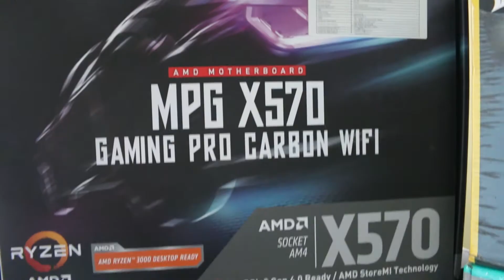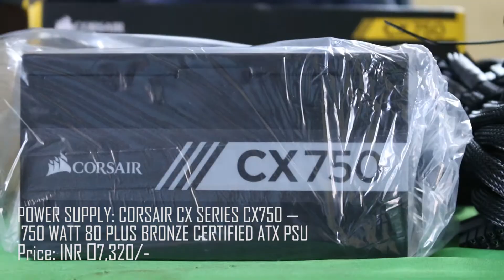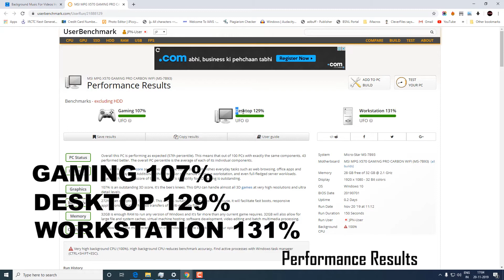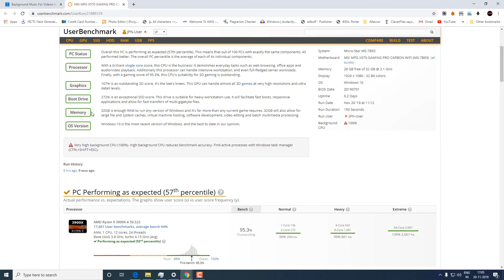PC Build For Gaming And Video Editing 👉 Video Editing PC Build Top Video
If you're interested to learn about pc build for gaming and video editing 2020,

This video is about pc build for gaming and video editing 2020   but also try to cover the following subject:
-video editing pc build
-budget video editing pc
-video editing pc build 2020

Youtube is the best website to go when looking for videos about pc build for gaming and video editing 2020.
Pc build for gaming and video editing 2020 is obviously something that interests you and other individuals so i made this video .

This YouTube channel has various other similar videos about video editing pc build, budget video editing pc and video editing pc build 2020
Have i answered all of your concerns about pc build for gaming and video editing 2020?
 individuals who looked for video editing pc build likewise looked for budget video editing pc.

TOTAL BUDGET: 1.8 (180,000) lakhs or {0.18 million}

ALL PARTS:
( ordered from amazon, mdcomputers & vedantcomputers )

1. CPU: AMD RYZEN 9 3900X PROCESSOR (UPTO 4.6 GHz / 70 MB CACHE)
Price: ₹51000/-

2. GPU: PowerColor RED Devil Radeon RX 5700 XT DirectX 12 AXRX 5700 XT 8GBD6-3DHE/OC 8GB 256-Bit GDDR6 PCI Express 4.0 CrossFireX Support ATX Video Card
Price: ₹47,950/-

3. MOTHERBOARD: Msi MPG X570 Gaming Pro Carbon WiFi Motherboard (AMD Socket AM4/Ryzen Series CPU/Max 128GB DDR4 4400MHz Memory)
Price: ₹23,925/-

4. POWER SUPPLY: CORSAIR CX SERIES CX750 — 750 WATT 80 PLUS BRONZE CERTIFIED ATX PSU
Price: ₹7,320/-

5. HDD: Western Digital 2TB Blue Desktop Internal Hard Drive (WD20EZAZ)
Price: ₹4,350/-

6. CABINET: Deepcool Matrexx 70 ADD-RGB 3F (E-ATX) Mid Tower Cabinet and Tempered Glass Side Panel (Black)
Price: ₹8,850/-

7. RAM: Corsair CMD32GX4M2C3200C16 Desktop Ram Dominator Platinum Series 32GB (16GBx2) DDR4 3200MHz
Price: ₹16,399/-

8. SSD: Samsung 970 EVO Plus 250GB M.2 NVMe Internal SSD (MZ-V7S250BW)
Price: ₹6,390/-

9. COOLER: DEEPCOOL Castle 240 RGB All In One 240mm Cpu Liquid Cooler (DP-GS-H12L-CSL240RGB)
Price: ₹8,500/-